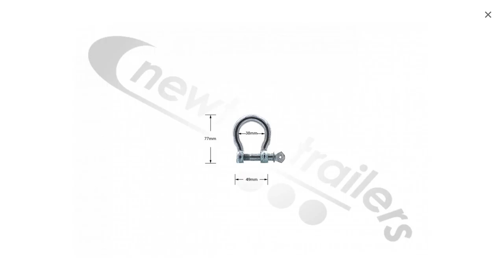N1006532 - Knapen Locking Harp for spray flap.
No.01525 872466